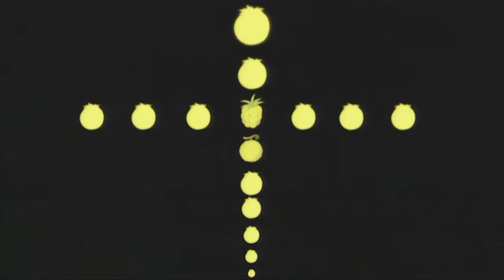One piece | Romance Dawn Arc review | Malayalam | BINGE SENPAI